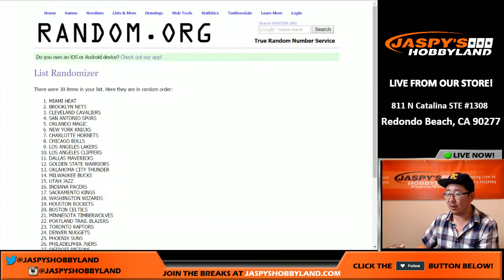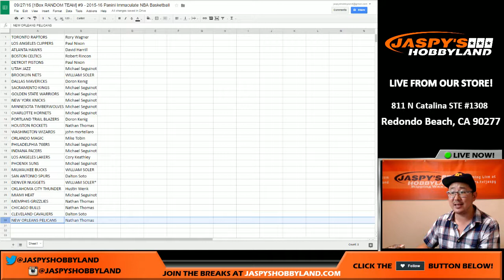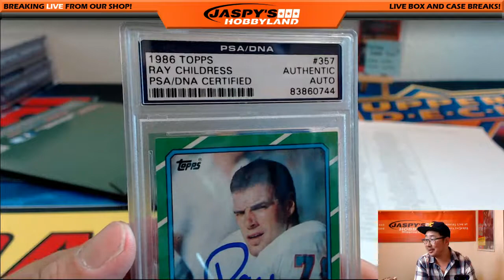09/27/16 [1Box RANDOMIZER] #9 - 2015-16 Panini Immaculate NBA Basketball